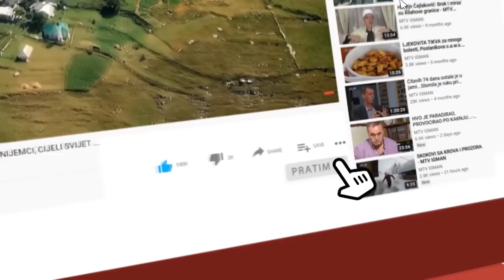Muhamed Ibrahimović zvani Kaljuga bio je u protivdiverzantskom odredu "Vitezovi Šija"...1.dio